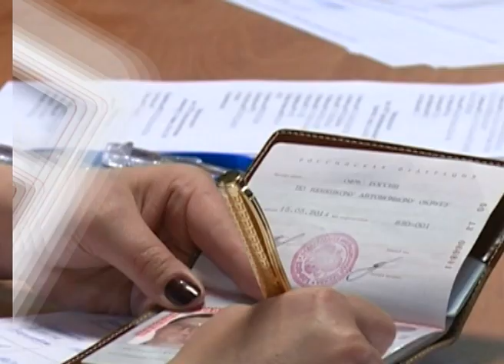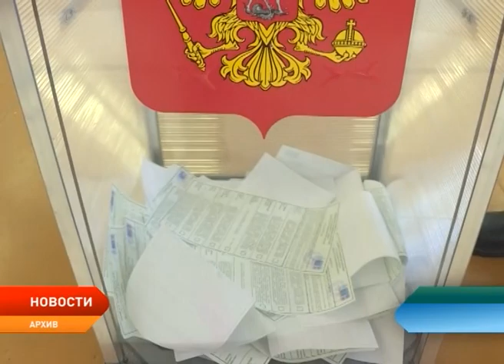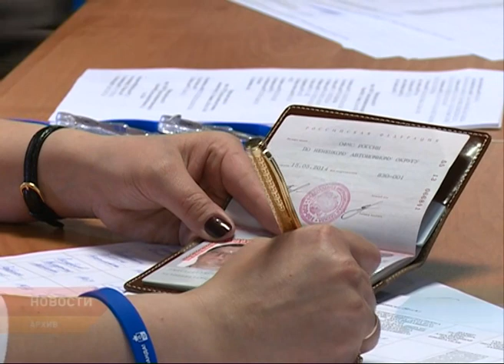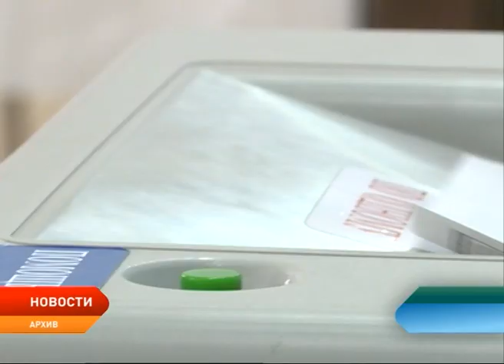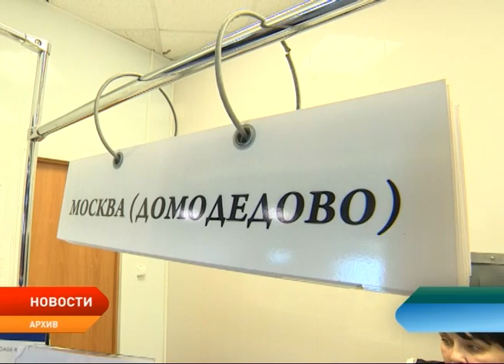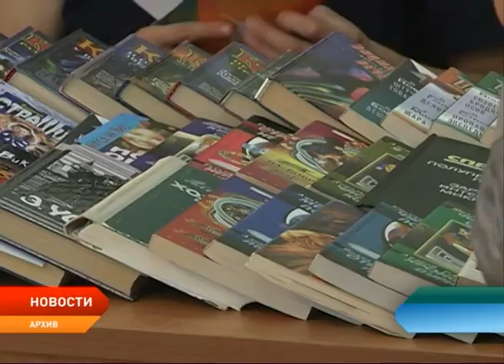Новости Ненецкого округа от 17.05.2018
Лимит на политические интриги в Ненецком округе исчерпан. Глава региона Александр Цыбульский призвал всех участников выборных процессов в регионе к честной конкурентной борьбе.

80 кандидатов выйдут на праймериз в Собрание депутатов 3 июня. В окончательном списке зарегистрированных участников праймериз – 12 действующих депутатов регионального Собрания, 8 — горсовета, три депутата Совета Заполярного района и два — Архангельского областного Собрания.

Низкая водность и холодная погода. В ближайшие двое суток на Средней и Нижней Печоре продвижение ледохода будет довольно медленным. Такова оценка отдела речных и морских гидрологических прогнозов Севгидромета.

Продажа открыта. Комиавиатранс начал реализацию билетов на рейсы по маршруту Нарьян-Мар — Москва в летний период.

В Ненецком округе будет возрожден духовой оркестр. Компания Башнефть-Полюс в рамках сотрудничества с администрацией округа приобрела комплект духовых инструментов.